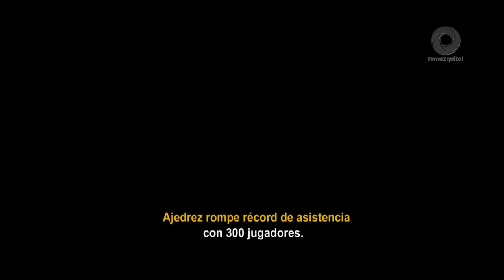Desarrollan proceso estatal en las disciplinas de levantamiento de pesas, softbol y ajedrez